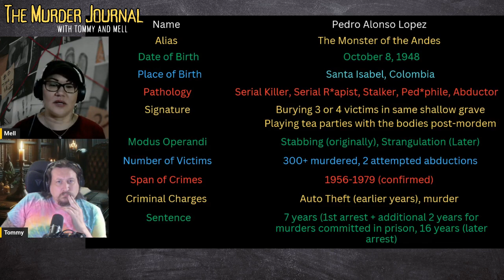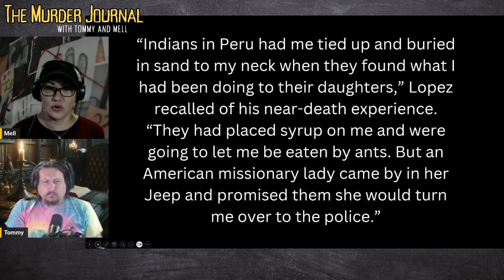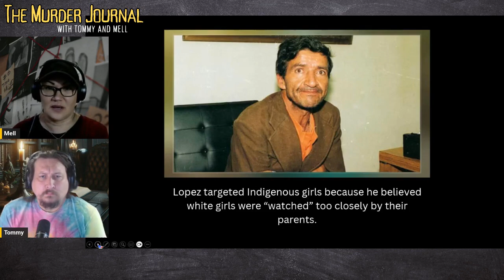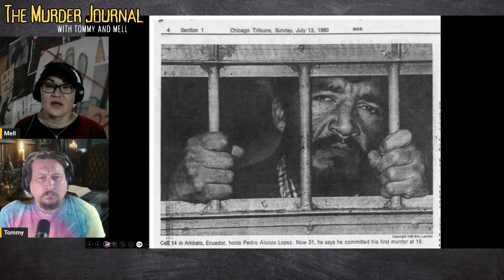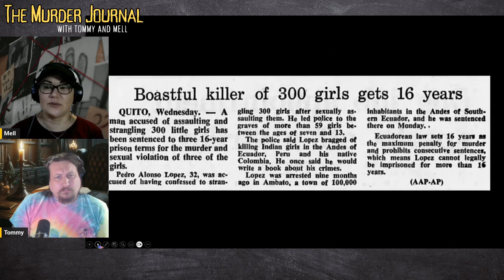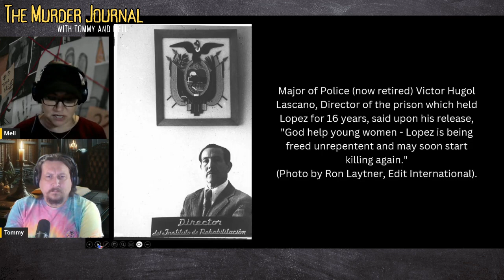Pedro Alonso Lopez: The Monster of the Andes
Pedro Lopez, "The Monster of the Andes,"  murdered over 300 innocent girls between the ages of 8-12 in Peru, Ecuador, and Colombia. He was a monster with no remorse or guilt for his crimes. Despite his confession and conviction, how was this monster allowed to eventually post $50 bond and walk away a free man?

This channel is for educational, informational, and entertainment purposes. The opinions expressed in this video are those of the commentators. Videos are based on publicly available information unless otherwise noted.